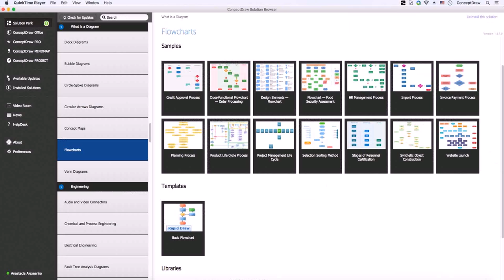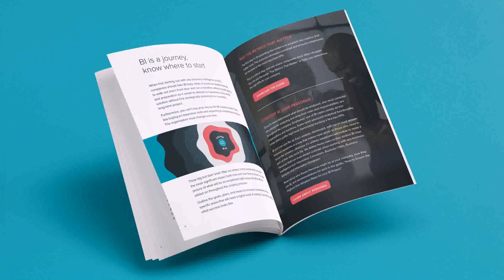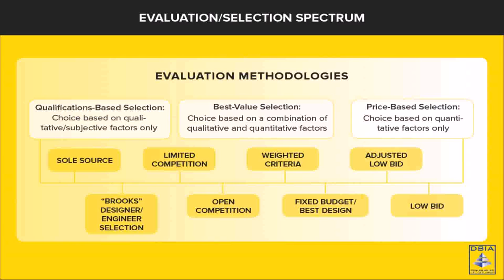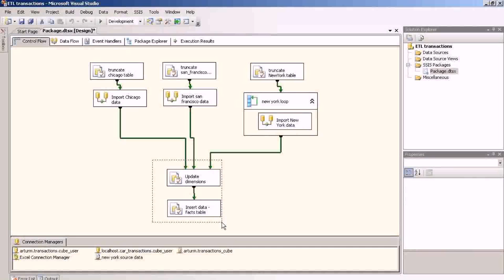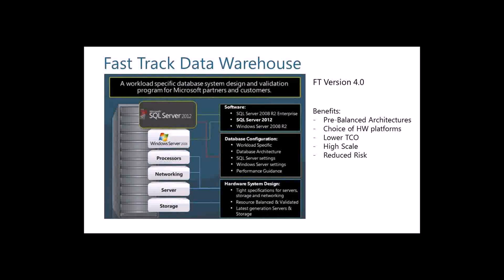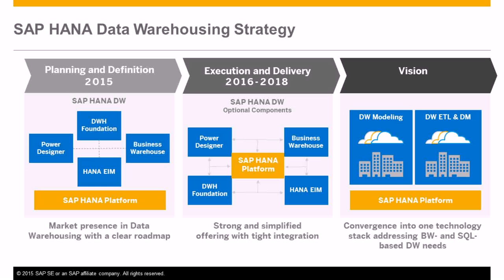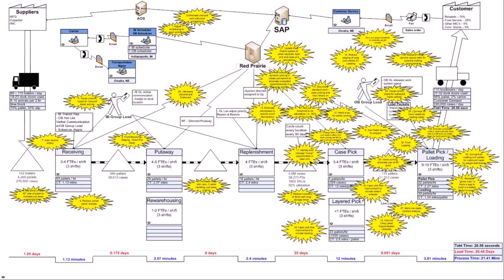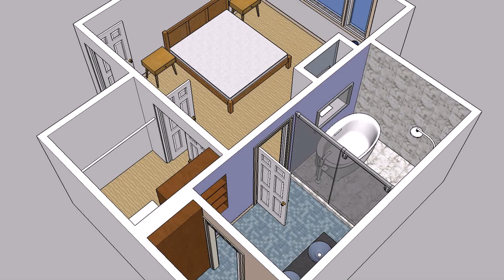Warehouse Design Steps (see description) (see description)